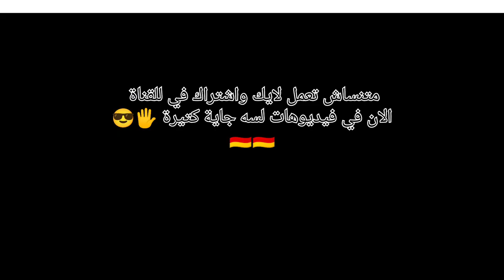ECL شرح وتجربه ونصائح اوائل امتحان لغة المانية part 2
في هذا الفيديو يتم شرح الجزء الخاص بجزء التحدث في امتحان ECL
(Sprechen) وكيفية التعامل مع هذا الجزء